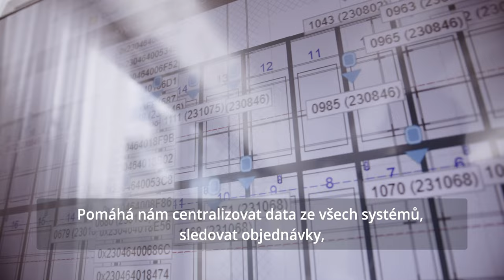HELIOS pro KOMA Modular - kampaňový spot